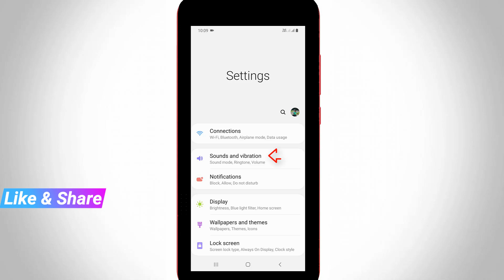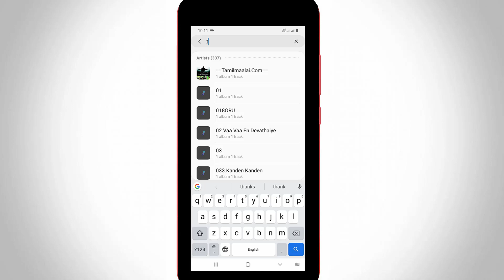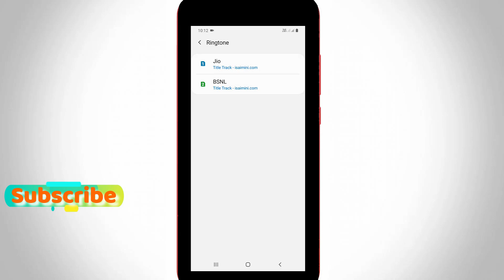How to Set Custom Ringtone on Samsung Mobile||Change your Default Ringtone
This tutorial is about how to set a custom ringtone on samsung devices.

This trick is 2022 released and almost working in all samsung phone.

Some a and j series models are a5,a7,a8 plus,a10,a20,a30,a50,a70,galaxy j2,j3,j5,j6,j7,j7 nxt,j7 prime,j7 max and j7 pro.

And other m and s model is m20,m30,m40,s7,s8,s8 plus,s9,note 9,s10.

This english subtitle video common for tamil,kaise kare hindi,telugu and malayalam.

how to make any mp3 song as ringtone :

1.So if you like to put your favourite music to call tone just follow me friends.

2.Here i show the steps by using my samsung galaxy m30s device.

3.It has the android pie operating system.

4.Just open your android mobile settings - Sounds and vibration - Ringtone.

5.Now it shows my dual sim cards,like jio and bsnl prepaid.

6.So you can choose any one of them and it automatically shows some default ringtones.

7.So if you want to change it,just press that plus icon.

8.Finally it displays all my songs name from sd card and internal storage.

9.So you can select anything,and then press "Done" option.

10.Same way you can customize message and notification sounds.